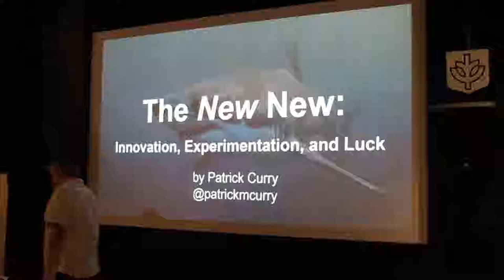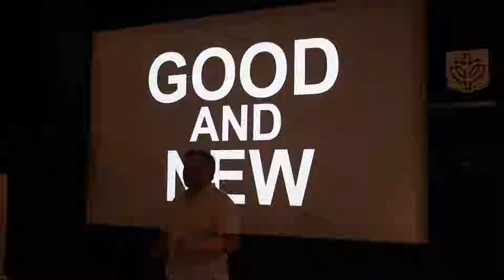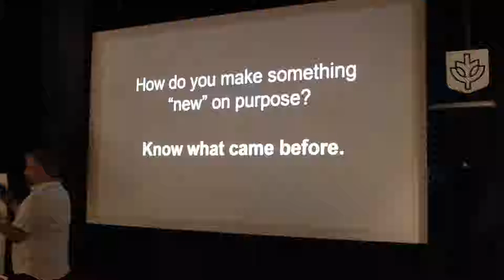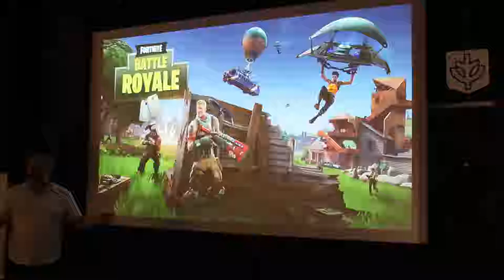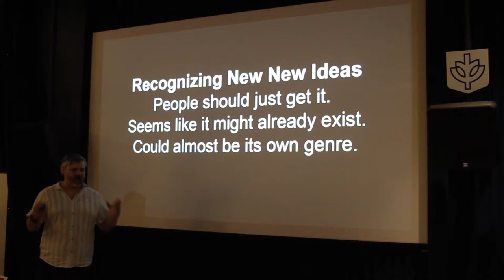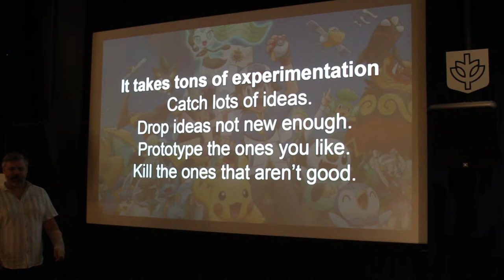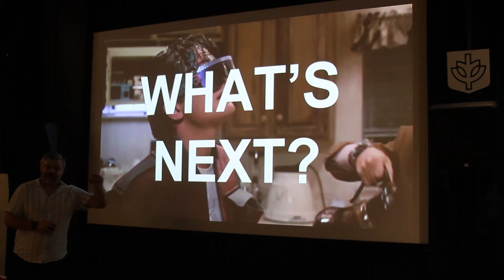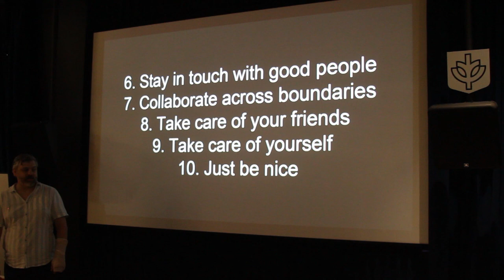DGE - The New New: Innovation, Experimentation, and Luck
DGE, a day-long event held at DePaul University in Chicago for creators/developers. This is here to help students/alumni feel motivated, get inspired, and learn lessons/ideas from real-world projects that alumni/faculty did at their time at DePaul University. We're excited to have these alumni/faculty share their unique experiences with game development and see how it relates to lessons in the game industry.

PATRICK CURRY is the former Technical Director at Unity and Co-Founder of VR Austin. Patrick is a serial entrepreneur with a passion for emerging technology, having previously started and sold web, mobile, video game, and cloud computing companies. Patrick is bringing together these passions, technologies, and most importantly, awesome people at his new studio, FarBridge.